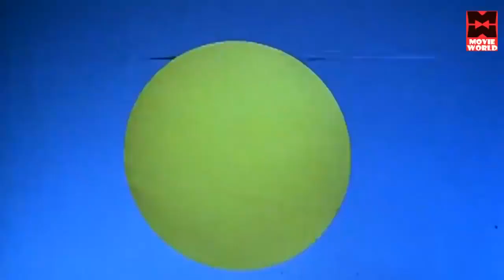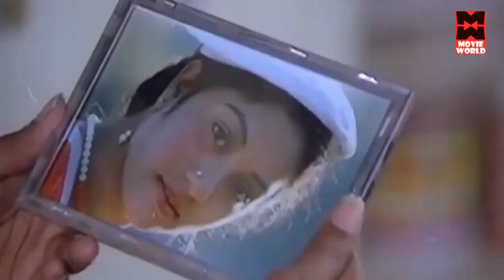Vellai Pura | Puthu Kavithai Movie Songs | Rajanikanth Tamil Hits Songs | Tamil Film Songs Hits